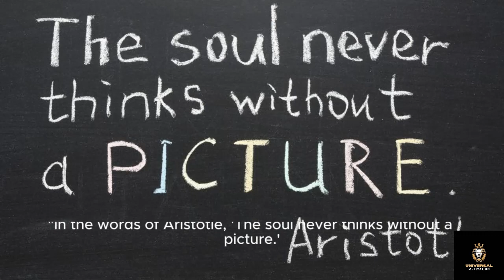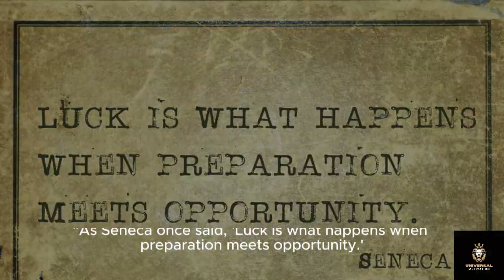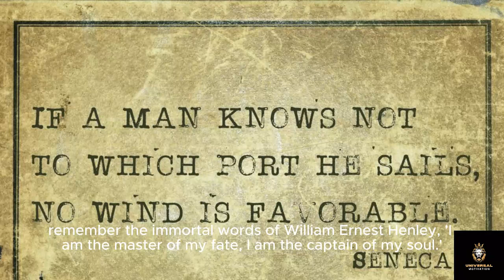Ancient Sparks:How to be motivated and be positive: Step by Step Join the Community||Improve English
"Ancient Sparks: Illuminating the Path to Motivation"

**Step 1: Harness Your Inner Fire**
"In the words of Heraclitus, 'The soul is dyed with the color of its thoughts.' Begin by kindling the fire within you. Recognize that motivation emanates from the depths of your being. Cultivate a mindset of positivity and determination, for within you lies the power to achieve greatness."

**Step 2: Embrace Stoic Resolve**
"Echoing the sentiments of Seneca, 'Difficulties strengthen the mind, as labor does the body.' Embrace Stoic resolve in the face of challenges. Adopt an attitude of acceptance and resilience, knowing that adversity is but a stepping stone on the path to success."

**Step 3: Forge Your Path with Purpose**
"In the words of Aristotle, 'Pleasure in the job puts perfection in the work.' Discover your purpose and align your actions accordingly. Find joy and fulfillment in your pursuits, for a life lived with purpose is a life lived with passion."

**Step 4: Cultivate Wisdom from Adversity**
"As Marcus Aurelius once professed, 'The impediment to action advances action. What stands in the way becomes the way.' Cultivate wisdom from adversity. Embrace challenges as opportunities for growth and transformation, knowing that each obstacle encountered strengthens the spirit."

**Step 5: Cultivate Gratitude and Humility**
"In the words of Lao Tzu, 'He who knows others is wise; he who knows himself is enlightened.' Cultivate gratitude and humility in your journey. Recognize the contributions of others and acknowledge your own limitations. True wisdom lies in the acknowledgment of both."

**Step 6: Take Inspired Action**
"Drawing inspiration from the words of Confucius, 'It does not matter how slowly you go as long as you do not stop.' Take inspired action towards your goals. Begin with small, deliberate steps, and let each action propel you forward on the path to success."

**Conclusion:**
"As we draw our discourse to a close, let us heed the wisdom of the ancients and honor the flames of motivation that burn within us. Remember, motivation is not merely a fleeting spark but a steadfast beacon that guides us through life's journey. May we embrace the timeless teachings of antiquity and illuminate our path with purpose, passion, and perseverance. Thank you."

In the tapestry of existence, the threads of ancient wisdom intertwine with the fabric of our lives, guiding us toward a brighter tomorrow. As we reflect on the timeless insights of the past, may we find solace in the knowledge that the flames of motivation burn eternal within us, waiting to be ignited by the spark of inspiration.